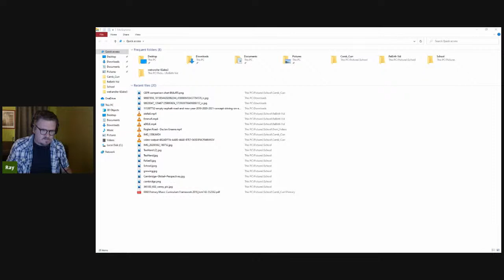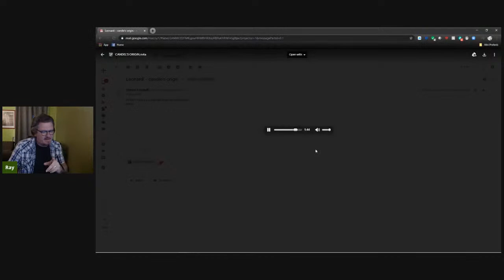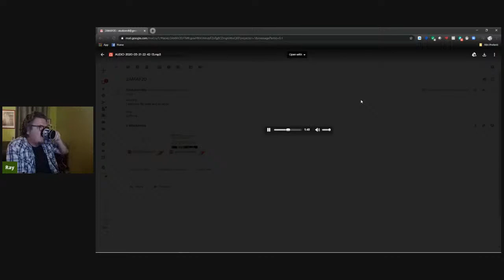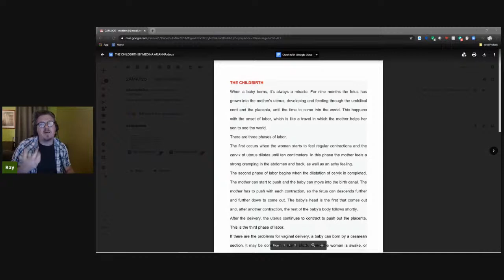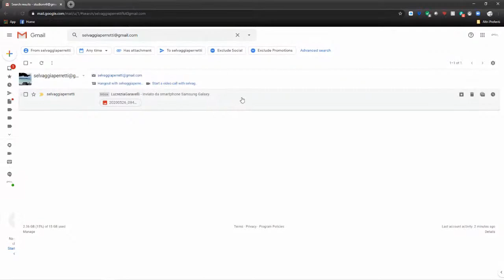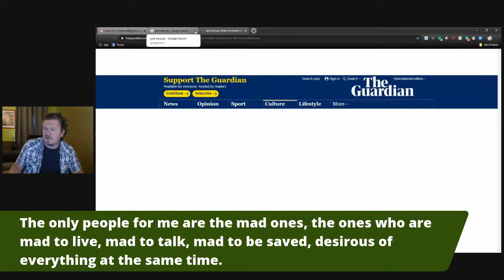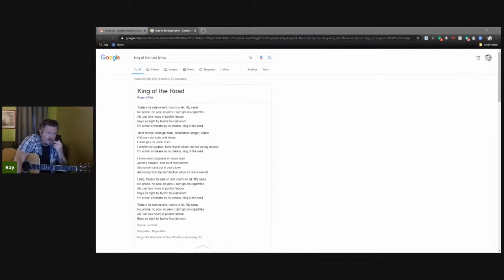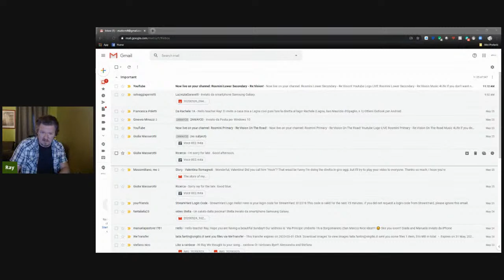Rosmini Lower Secondary - Re:Vision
Final assessments of CGP Project "Re:Birth" and an introduction to the new one "Re:Vision", inclusing student input and discussion